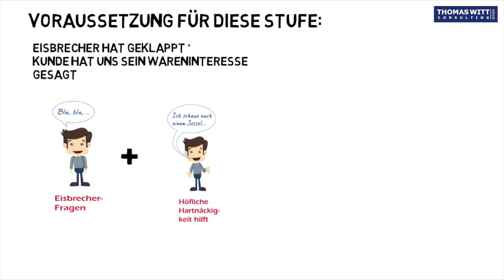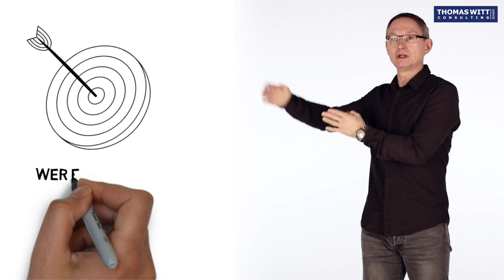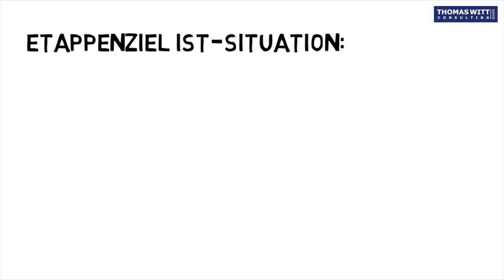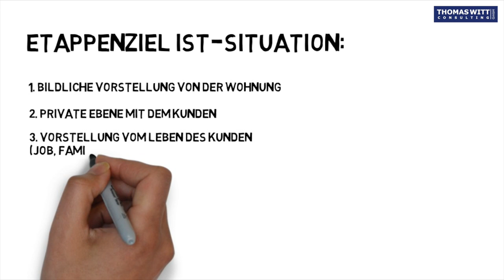6 Bedarfsermittlung der IST-Situation - Verkaufstraining für Möbelverkäufer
Zusammenfassung
In diesem Video geht es um die Bedarfsermittlung der Ist-Situation beim Kunden. Ziel ist, eine persönliche Basis für eine optimale Beratung zu schaffen.HighlightsKunden sind oft darauf trainiert, dem Verkäufer zu sagen, dass sie heute kein Interesse habenDurch eine Krakel-Skizze können wir den Kunden aus seinem unwohleren Umfeld herausbringen und in eine entspanntere Atmosphäre bringen. Wir sollten detaillierte Fragen stellen, um uns ein genaues Bild der Ist-Situation des Kunden zu machenIndem wir uns in die Privatsphäre des Kunden begeben, können wir eine persönlichere Ebene aufbauenWir sollten nach dem Beruf des Kunden fragen, um mehr über seine Interessen und Prioritäten zu erfahren.

Eine Kontakt-Skizze dient dem Ziel des Kontaktaufbaus, nicht der PlanungDiese Schritte sollten vor dem Zeigen der Waren erfolgen.

Die Materialien zum Download (PDFs, Erinnerungskarten, Hörbücher zu den einzelnen Stufen) bekommen Sie

Viele Möbelhauskunden können nicht klar sagen, wonach sie schauen oder was sie wollen. Und Möbelverkäufer, die direkt eine Beratung anbieten oder fragen: "Nach was suchen Sie denn?". Hören die wahrheitsgemäße Antwort: "Ich möchte nur mal durchschauen" und sind damit erstmal aus dem Rennen.

Über die IST-Situation, d.h. wie die Einrichtung jetzt ist, was dem Kunden daran gefällt und was nicht, kann aber jeder Möbelhausbesucher reden. Daher eignet sich die IST-Situation so gut für den Einstieg in die Bedarfsermittlung.

61118 Bad Vilbel